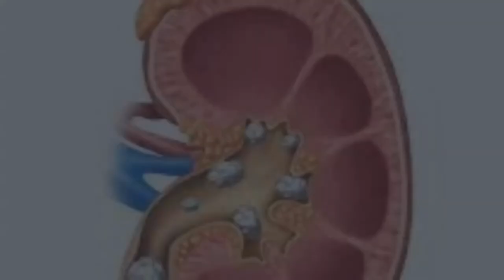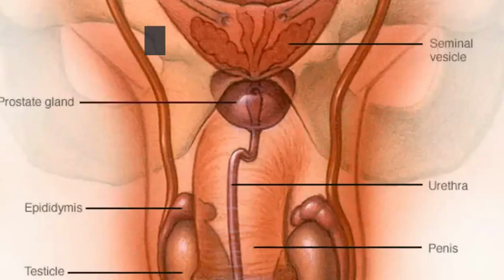Common Urology Procedures- The Life Plus Hospital